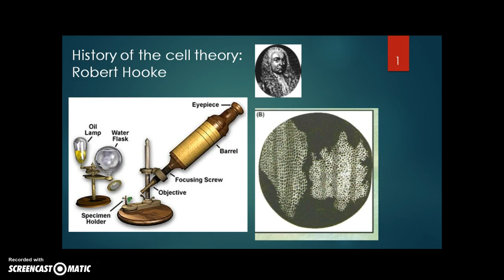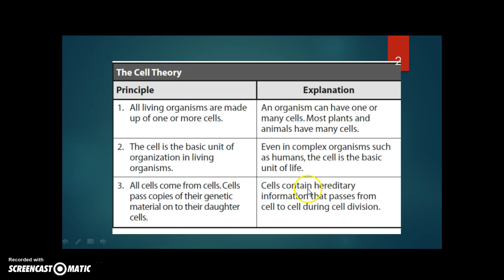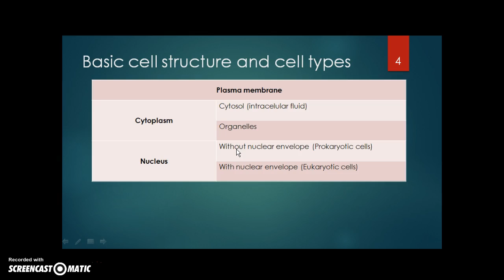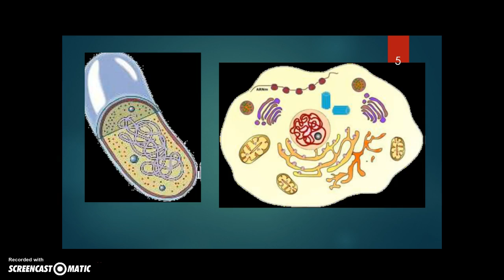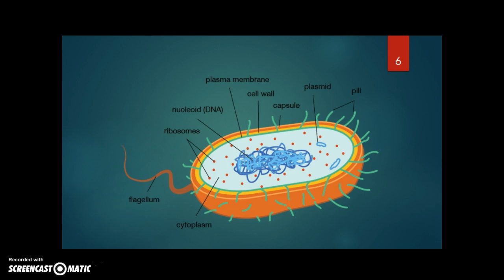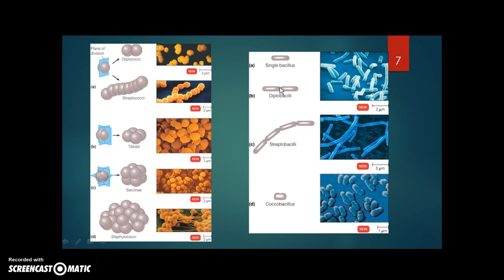Teoría celular y célula procariota